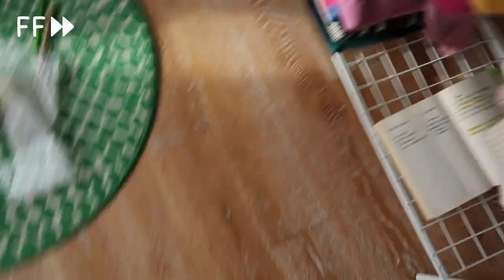Kazaklar Follow Up! (Bonus Video) Minimalizm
Aloha! 🌸

Bir “Follow Up” videosuyla geldim! Follow up aslında “takip etmek, sürdürmek” anlamına geliyor lakin siz özetle sonuçlandırmak olarak düşünebilirsiniz 🤓 Daha önce paylaştığım “kazaklarımı düzenliyoruz” videomdan sonra kıyıda köşede kalmış, yeni yıkanmış kazakları ve bu düzenleme sonucunda neye karar verip nasıl yol aldığımı sizlerle paylaşmak istedim. İleride minimalizm videolarında ara ara yine Follow Up’lar gelebilir 🥳 Sizde isterseniz yorumlarda benimle paylaşırsanız sevinirim 🙏🏻

Önemli not:

⚠️ Podcast’e başladıııım!

Adı: “Eee, N’olmuş Yani?” Dinlemek isteyenler için linki bırakıyorum: 👇🏻 🙏🏻